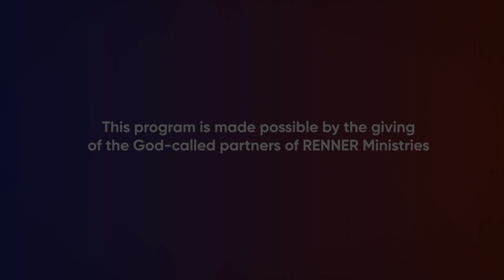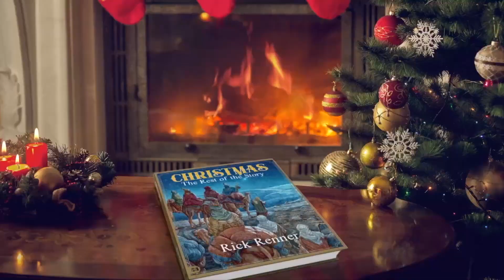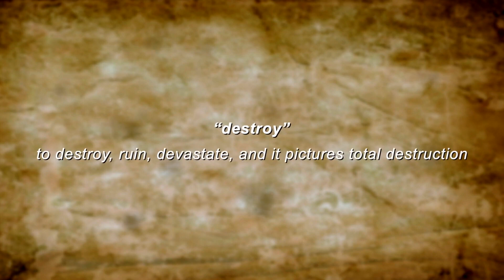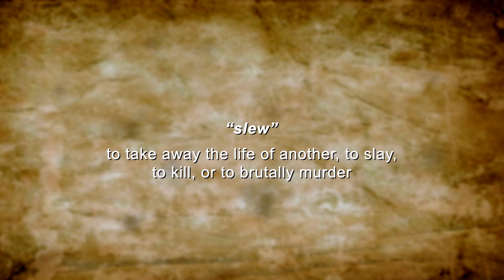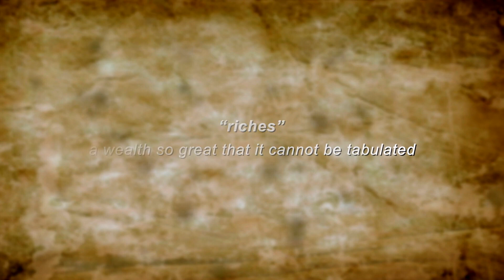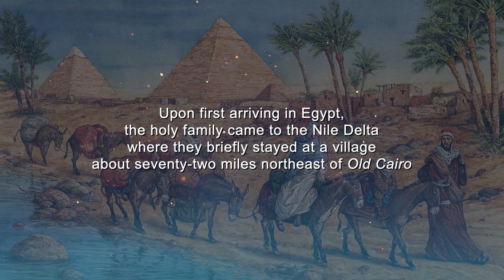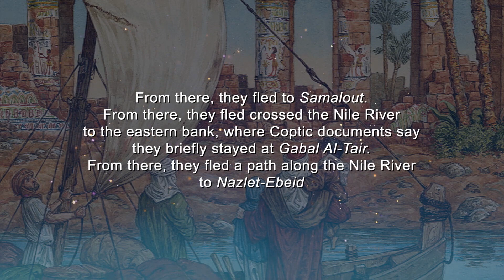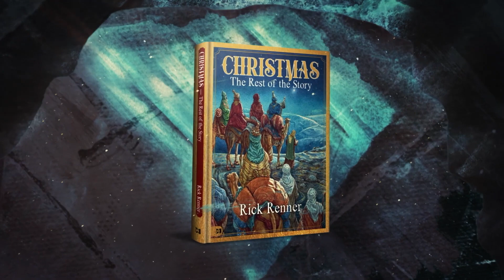The Flight Into Egypt — Rick Renner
Join Rick Renner in this enlightening episode of "The Flight Into Egypt," a part of his series "Christmas: The Rest of the Story." Rick delves deep into the lesser-known aspects of the Christmas story, shedding light on the Holy Family's journey into Egypt and its significant implications.

In this episode, Rick showcases an intriguing backdrop featuring the Pyramids of Giza and the Holy Family walking along the Nile, emphasizing its connection to the Christmas narrative. He explains how these events, often overlooked, are integral to understanding the full story of Christmas.

Rick encourages viewers to order the complete series for a comprehensive insight into these amazing Christmas stories. He promises that this series, accompanied by a study guide and his book "Christmas: The Rest of the Story," will greatly enhance your understanding and appreciation of the Christmas miracle.

Throughout the program, Rick emphasizes the importance of prayer and offers to pray for viewers' needs. He also delves into the biblical account of the Magi’s visit to the Holy Family in Nazareth, the financial implications of their gifts, and the divine provision that enabled the Holy Family’s flight and sojourn in Egypt.